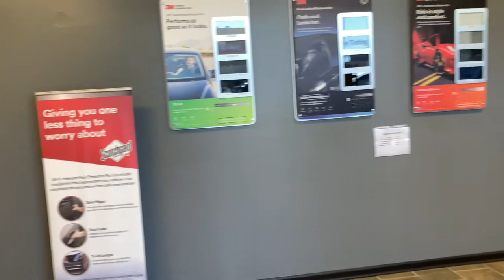We Vinyl Wrapped A Laundry Dryer?! + Shop Update (NEW)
Hey guys welcome to another vlog style video where we vinyl wrap our old beat up dryer and give it a fresh look! We also show you guys some new additions to the shop and some projects weve been doing. Enjoy!!

Facebook: Ztech Window Tinting of Naperville